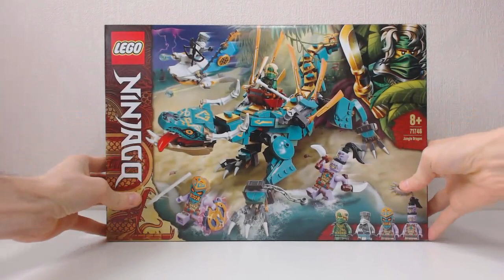[CONSTRUCTION] LEGO Ninjago : Jungle Dragon (1/3) [FR]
Construction de l'ensemble de jeu LEGO Ninjago #71746 : Jungle Dragon (Le dragon de la jungle), sorti en 2021.
Partie 1/3.

Par Loserkiller.